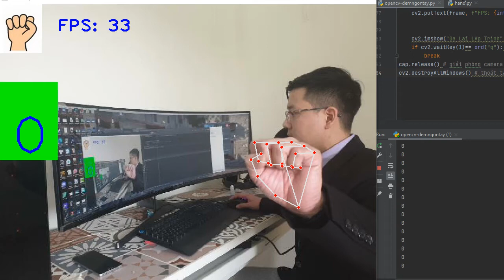Seri Hướng dẫn opencv python căn bản cho người mới